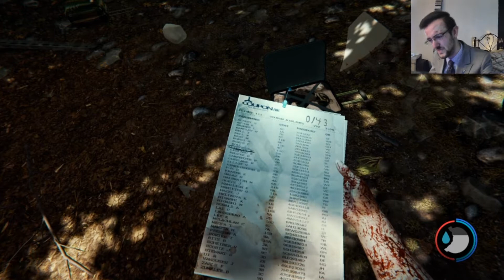The Forest - One Man vs. an Island of Manics - Part 1 - Charhills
I go on a quest to save my child from a crazy man, and hopefully not starve, or die to his friends, or freeze, along the way.
I actually a lot of fun making this video so hopefully this will be a fun series, I can't promise it will be regular as like Subnautica as it makes very large files which take 24-36 hours to upload, but I'll do my best.